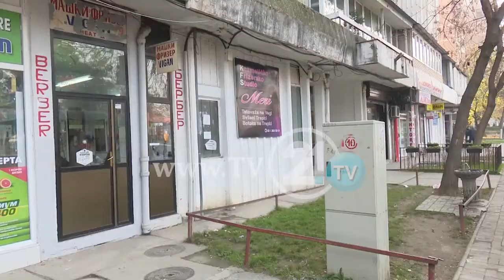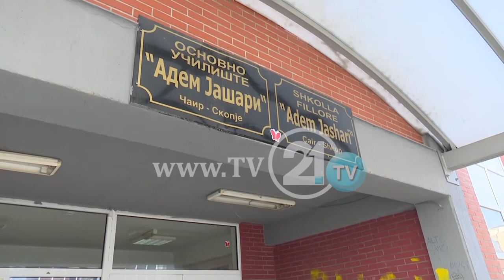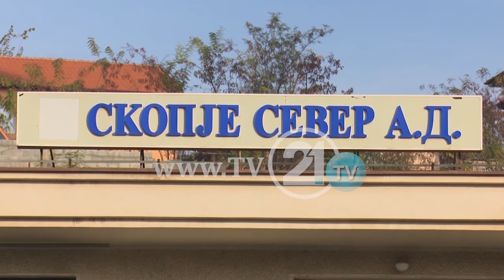Чаир и Бутел без парно, жителите се жалат, учениците останаа без настава